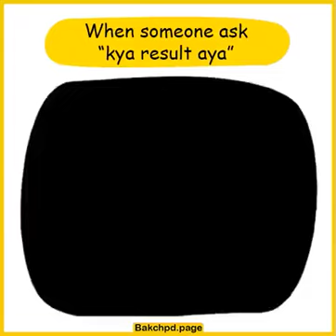Imran khan latest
imran khan in media about results